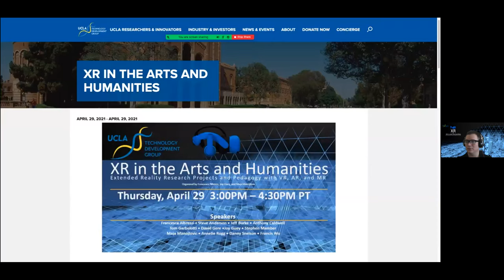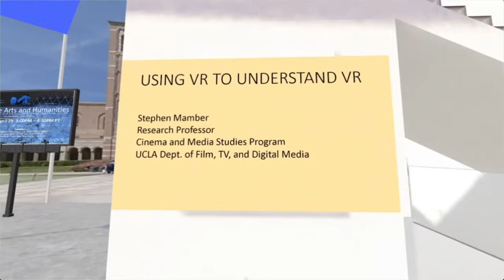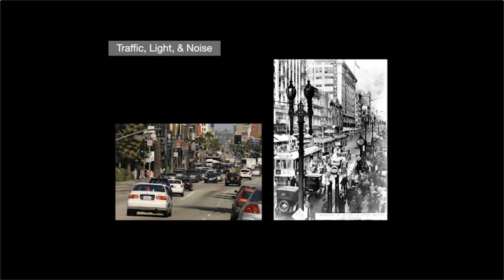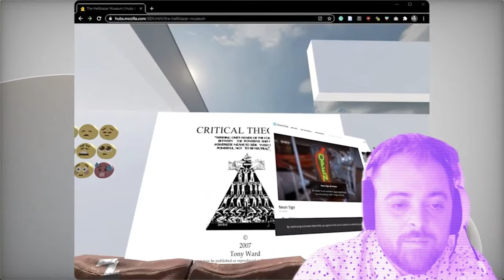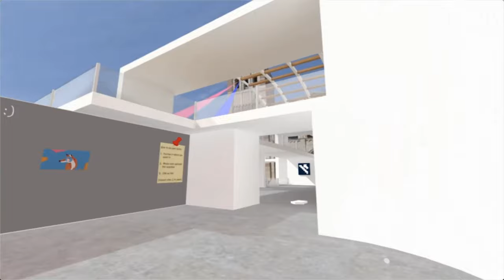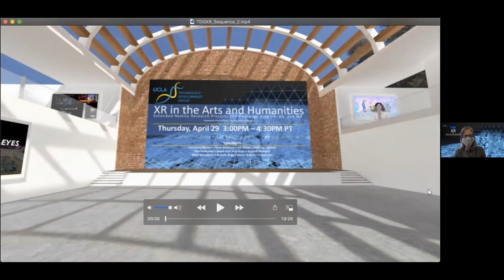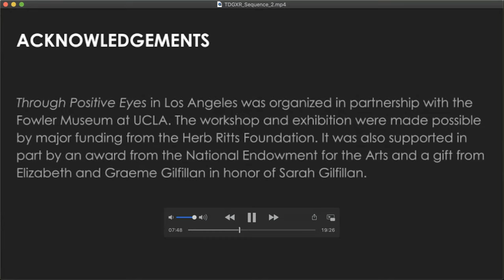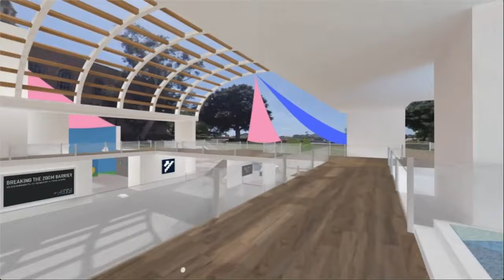XR in the Arts and Humanities: Extended Reality Research Projects and Pedagogy with VR, AR and MR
This webinar showcases the UCLA XR Initiative (XRI), and projects by its associate faculty in the Arts and Humanities. Working with XR technologies of virtual (VR), augmented (AR), and mixed (MR) realities, their work spans research, performance, app development, and classroom pedagogy. Individual speakers and teams will give lightning talks on the following topics:
-Teaching app for the research of 3D films in VR
-Creative VR projects designed to catalyze reflections on a diverse UCLA campus community, and individual stories by people living with HIV
-Architectural reconstructions of historic Theaters in Downtown LA with AR
-Experimental multimedia performance with MR
-VR app concept for writing in a 360 space
-Classroom pedagogy with VR

Audience attending the webinar will have an opportunity for a Q&A with the speakers, while those unable to attend can view and interact with the projects in Mozilla Hubs.